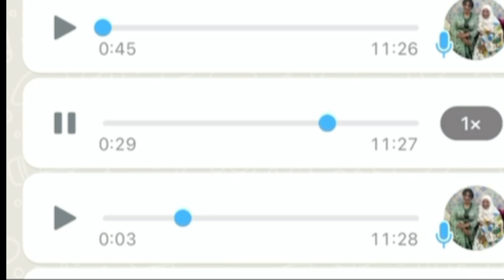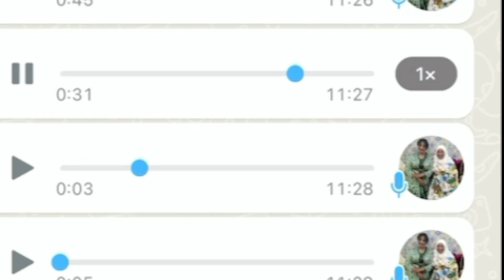ديكلاريت بشفارة الي شفرات ليا ذهبي ليقمتو €3000 عند جندارم ديل فرنسا🇫🇷 سمعو اش قالوا ليا عليها 😱